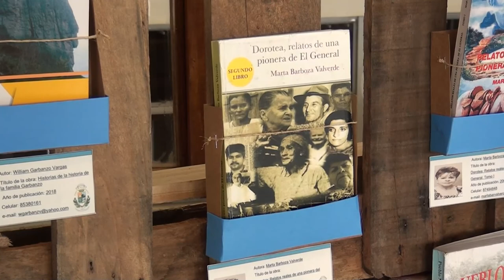Asociación de Arte y Cultura de Pérez Zeledón pide apoyo para trabajar